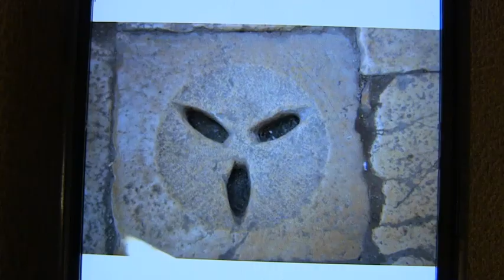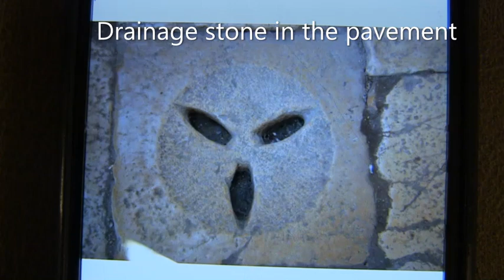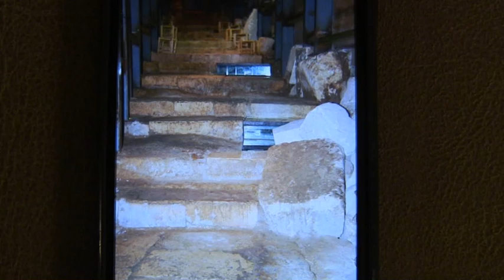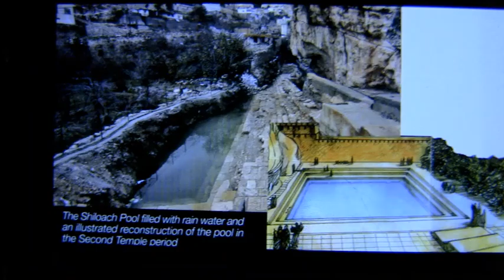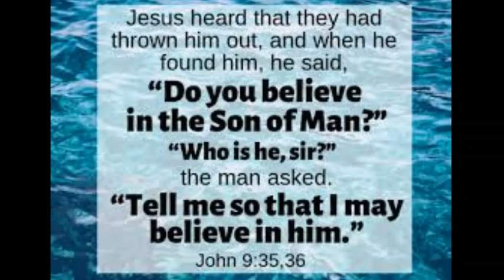EXCITING NEWS! POOL OF SILOAM SHILOACH TO BE FULLY EXCAVATED AFTER BEING BURIED 2,000 YEARS AGO!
WOW! WHAT ARE THE ODDS OF THE TIMING OF THIS? ISRAEL IS BLINDED IN PART UNTIL THE FULLNESS OF THE GENTILES COMES IN.JESUS THE MESSIAH OF ISRAEL HEALED THE MAN BORN BLIND IN THE VERY POOL THAT IS ABOUT TO BE COMPLETELY FINALLY EXCAVATED, AND THIS, JUST BEFORE THE BUILDING OF THE THIRD TEMPLE, AND RESTORATION OF THE DAVIDIC DYNASTY. THIS LEADS TO THE FINAL SEVEN YEARS TIME OF JACOB'S TROUBLE. IS THIS A PROPHETIC SIGN THAT ISRAEL'S EYES THAT HAVE BEEN PARTIALLY BLIND TO THE IDENTITY OF THEIR KING MESSIAH, ARE ABOUT TO BE OPENED FOR THE FIRST TIME IN THE 2,000 YEARS THAT THE POOL OF SHILOACH HAS BEEN BURIED? THE FACT THAT THIS WAS THE RITUAL POOL FOR THE SECOND TEMPLE, AND NOW ISRAEL PLANS THE THIRD TEMPLE, AND THE SAME POOL IS ABOUT TO BE FULLY EXCAVATED, IS JUST EXTRAORDINARY! WELL...KEEP PRAYING FOR ME & THE SITUATION AS i NEED YOUR SUPPORT & HELP. I WILL LATER SHARE ABOUT THE BURST PIPES FROM STORM ELLIOTT, WHICH WILL BE AN UPDATE.
MERRY CHRISTMAS!!! MY BOOK ABOUT JESUS IS AN HEIRLOOM MASTERPIECE OF HIS TESTIMONY COME ALIVE! YOU WILL LOVE IT!
ORDER MY BOOK HERE: olivepresspublisher.com (The Almond Tree Aaron's Rod The Messiah KING Of Israel).

Dr. Petrus Soons who created the Shroud of Turin Hologram in 3D gave my book a 5 star review! He is my wonderful friend from Panama and the Netherlands! The MOSES book is e-book form only is Chapter 4 of the larger coffee table sized book...PURCHASE MY BOOK DIRECTLY FROM MY PUBLISHER IN UPSTATE NEW YORK. HERE IS THE LINK TO HER SITE-SHE HAS THE BEST PRICE! IT IS FULL OF SCRIPTURES SO IT IS A VERY LARGE BOOK! "The Almond Tree Aaron's Rod The Messiah KING Of Israel" by Kimberly K Ballard Printed in the USA & England UK & Australia (for delivery in Europe and worldwide)! (Film & Photography by Kimberly K Ballard) (AKA Kim Ballard) A true story of Divine Revelation & Miracles.  This prophetic 858 page coffee table size book is large because it includes all Scriptures & is also available from the following sources, although we prefer you buy it from the publisher directly

PS...I GAVE MY FIRST LIVE BROADCAST INTERVIEW ABOUT MY BOOK FROM PASTOR PAUL BEGLEY (who I have not met personally). THE LAST WEEK OF AUGUST 2020. GO TO THE 57 MINUTE MARK, AS IT STARTS THERE FROM THE COMING APOCALYPSE SHOW! Titled; Prophecy: "Iran Threatens The Holy Land" IT WAS AWESOME SPEAKING ABOUT THE REVELATIONS THE LORD GAVE ME.